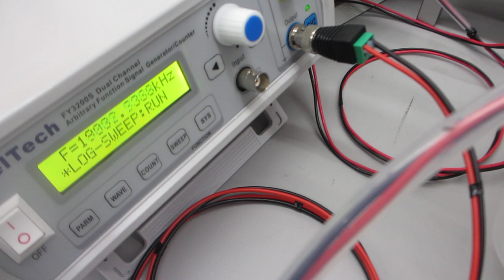超音波のダイナミック制御による表面改質（応力緩和・均一化）技術